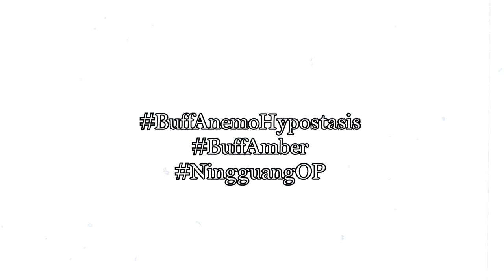Genshin Impact but BuffAmber pls kthx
Yeah, I'll never use her again except for minigames/puzzles lol
Also, the Anemo Hypostasis is way too easy.. They need to change something about it..

Music(s) Used (In Order):

SageModeKurama
SMKurama
Sage

雨